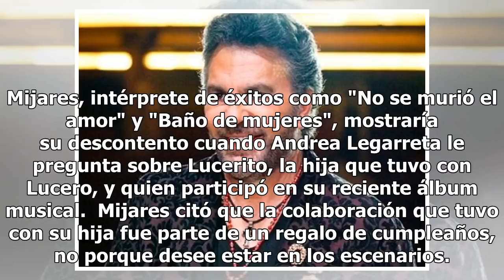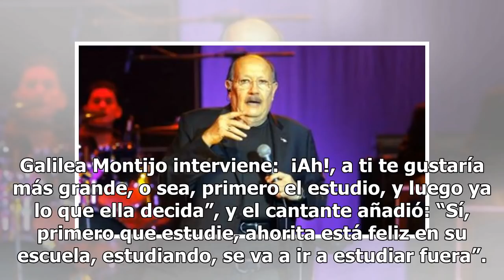El incómodo momento entre Andrea Legarreta y Mijares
Mijares estuvo como invitado en el programa de televisión "Hoy",  y en el momento que Andrea Legarreta lo entrevista, muestra su negativa a responder algunas preguntas, se informa en distintos portales de noticias. Mijares, intérprete de éxitos como "No se murió el amor" y "Baño de mujeres", mostrar...